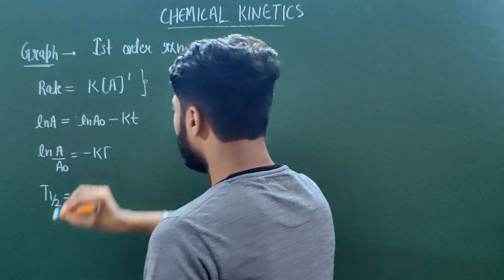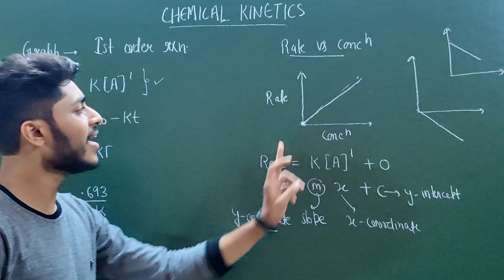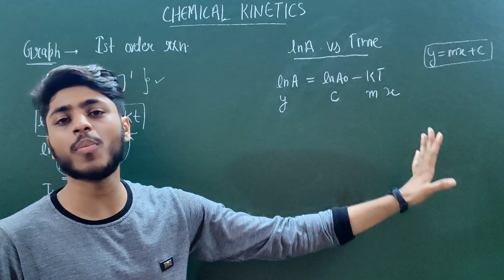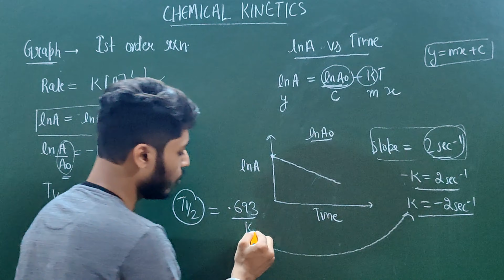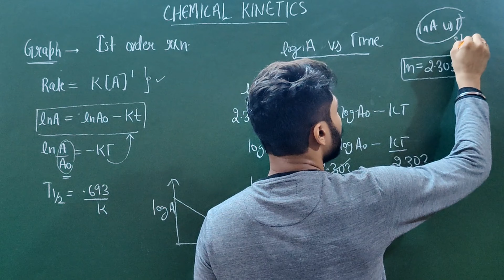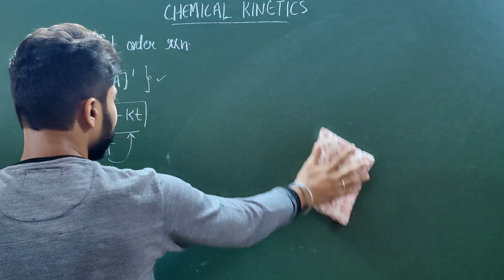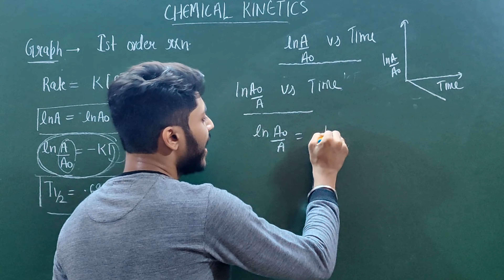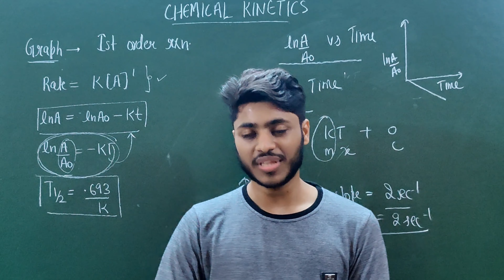Chemical Kinetics - All graph related to First order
Hello everyone